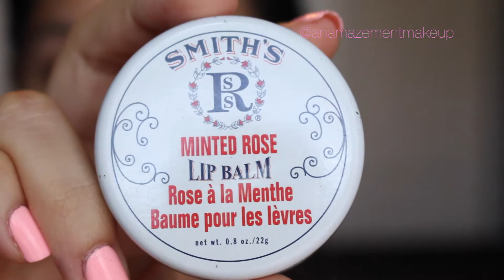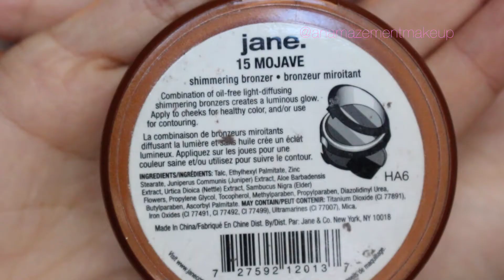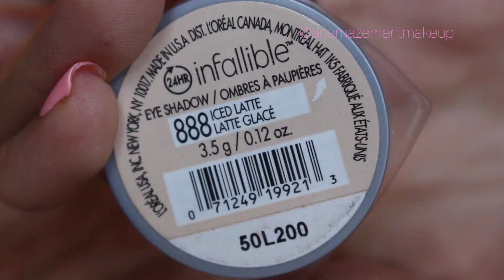POP OF COLOR Makeup Tutorial | anamazementmakeup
Hey guys! This is my POC (pop of color) video!
All the items used will be listed down below. I will try to list alternative palettes or shadows to use, as I know we are all on different budgets, and might not be able to pick up these palettes!
Other than that, thank you for your continued support.

-xx, Analexis

SAVE MONEY, PERCENTAGE CASH BACK! USE EBATES!

PRODUCTS USED:

Alternative: Vaseline's Lip Therapy

Alternative: Maybelline's The Nudes Palette or Loreal's La Palette Nude 1

NYC Liquid Eyeliner (Can Be Found At Target & CVS)

Alternative: NYX Microbrow, Sephora's Brow Pencil (literally the same item, but cheaper).

Laura Mercier Foundation Primer Protect Broad Spectrum SPF 30 Sunscreen PA+++
Any good ole primer will do, this was just the one I had as a sample.

L'oreal True Match Foundation in W3 (can be found at the drugstore or Target)

Maybelline Dream Lumi Touch Highlighting Concealer in Ivory

Maybelline Fit Me Stick Concealer in Caramel Toffee

Alternative: NYX Contour Palette

Jane Cosmetics Shimmering Bronzer in Mojave (Discontinued, sorry :[ )
Physician's Formula Shimmer Strips are a great dupe, or just your favorite highlighter!

Any kohl liner will do!

Morphe Brushes Jaclyn Hill Favorites Palette (no longer available)
Dupe for pink shade: the pink from this Wet n Wild "Spoiled Brat" trio:

Loreal Infallible Pressed Pigment in Iced Latte (can be found in drugstores)

Your favorite volumizing mascara will be fine!

This is actually a pretty good dupe of Lime Crime's Utopia.

(Used with permission of artist)